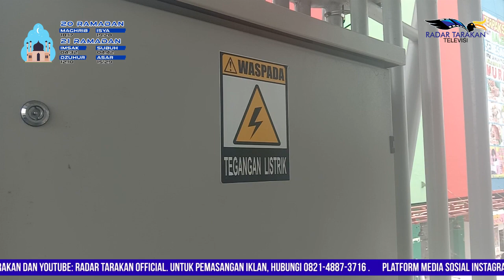Lampu Jalan Bertambah, Pajak Naik 3 Persen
Terus bertambahnya  fasilitas Penerangan Jalan Umum (PJU) di Kota Tarakan, membuat beban listrik yang dikeluarkan PLN juga bertambah, Sehingga dengan pajak yang berlaku sebesar 2 persen dari masyarakat untuk biaya pembayaran, dinilai tak mampu menutupi defisit biaya yang digunakan. sehingga DPRD dan Pemkot Tarakan sepakat untuk menaikan pajak sebanyak 3 persen.